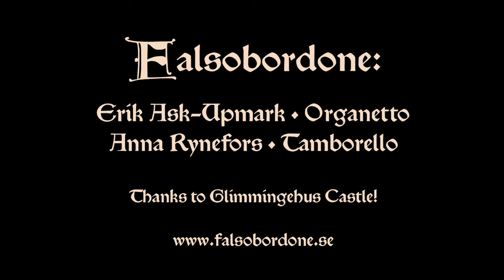Falsobordone plays Istampitta "Isabella"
The Swedish medieval music ensemble Falsobordone plays a medieval dance music piece from late 14th century Italy, from their upcoming CD "1350 - Music for a Plague". This was filmed in Glimmingehus Castle in Skåne, southern Sweden. Built at the turn of the 15/16th centuries, it is one of the finest example of a medieval manor still standing, relatively unchanged since its construction. The instruments used are a portative organ ("organetto") together with a "tamborello", an Italian frame drum with jingles.